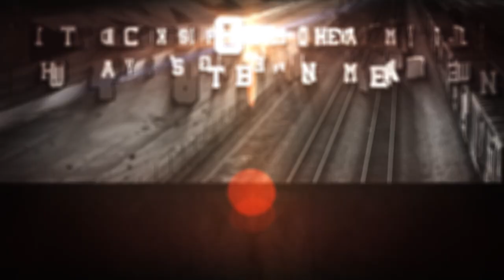Claimed for damage // Black ghost promo [HD]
Degerfors' merauders Claimed for Damage are going to storm in September with a new video [Betrayal]and the album titled 'Black Ghost'. The band have made a name for themselves hitting the news in August while on location check the following articles :